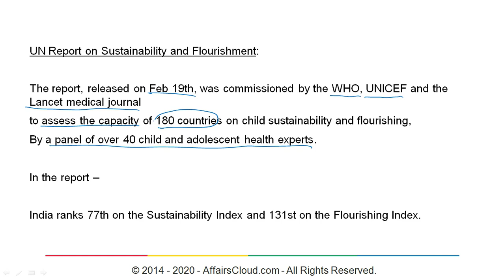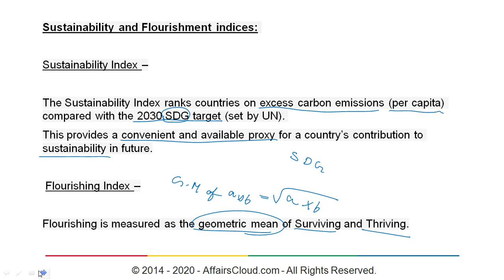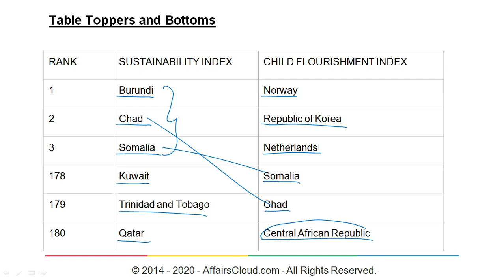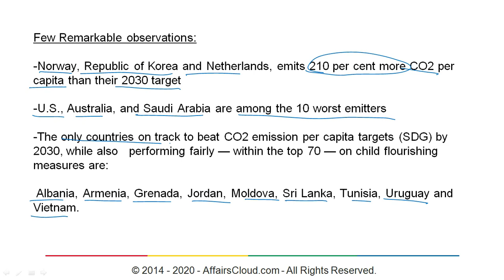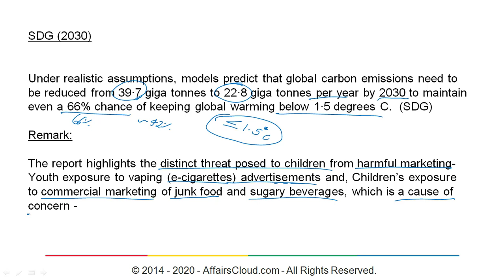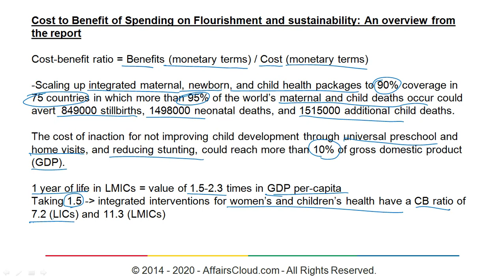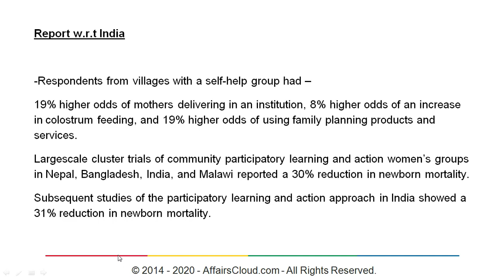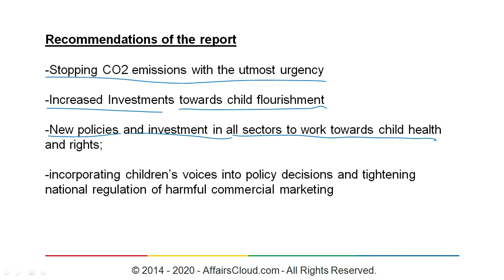UN Report: On Sustainability and Child Flourishing Index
In this video we will look at the United Nations report on Sustainability and Child flourishing and Ranking of 180 countries on the indices and few important remarks that have been presented in the report